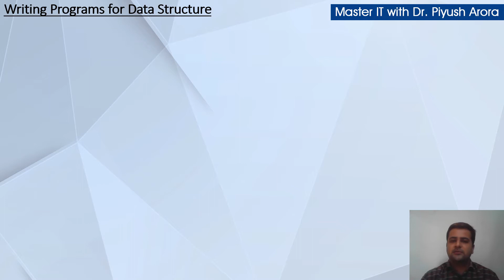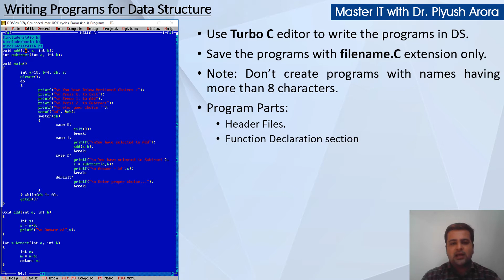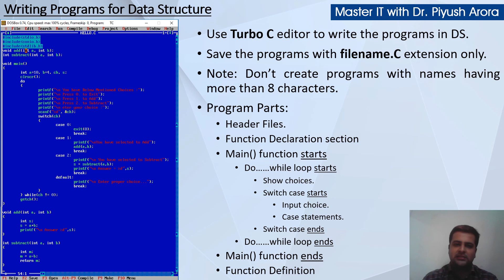Chapter 1: 2.2.1 - How to write Programs for Data Structure in C Programming | Learn in Hindi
Here we discuss about, how to write programs in Turbo C for Data Structure